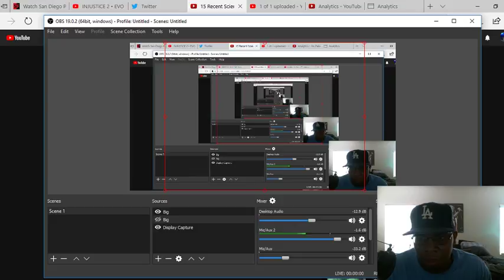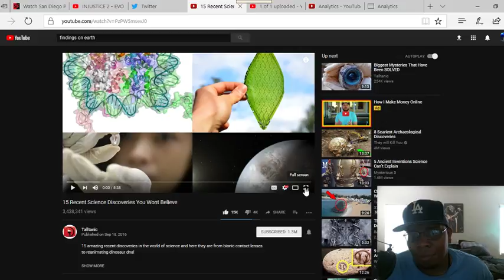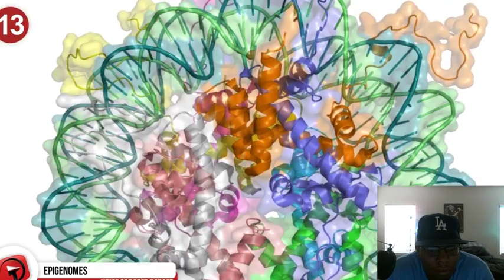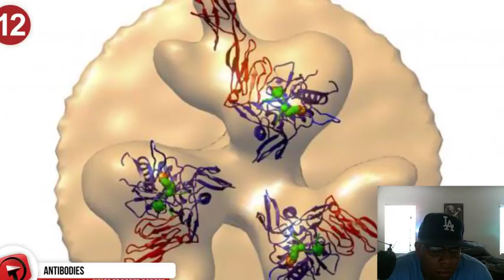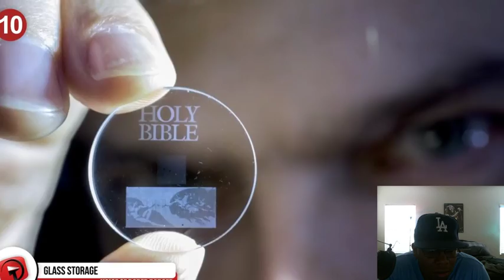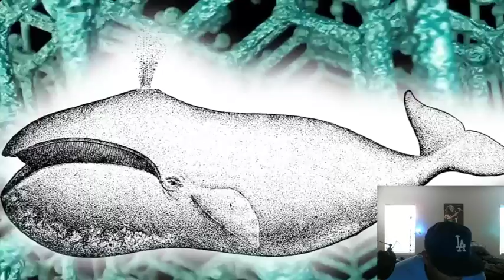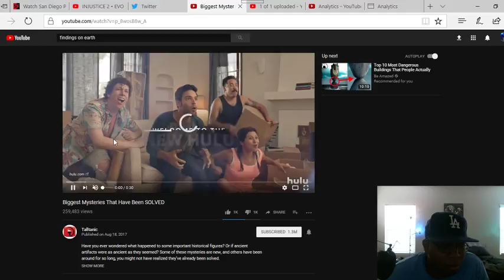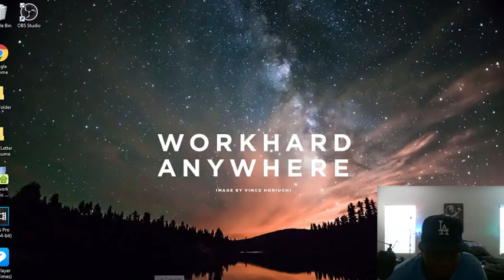15 Recent Science Discoveries (100 Videos Upload Challenge!! ) Video 11